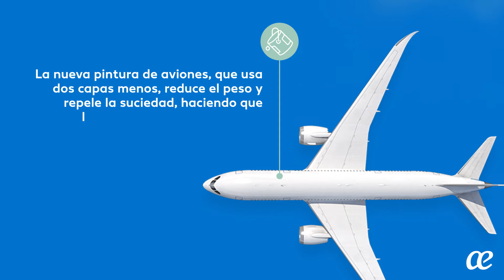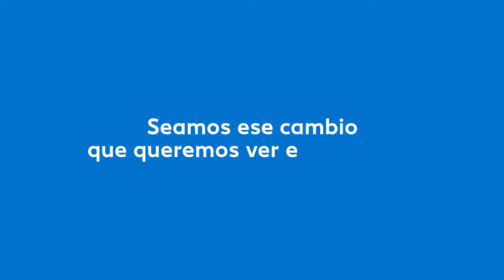Sostenibilidad en Air Europa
El turismo sostenible como instrumento de desarrollo.